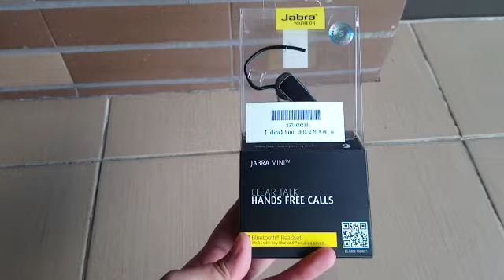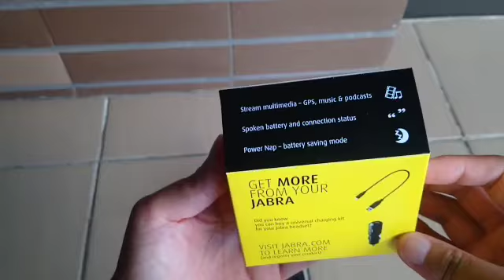UNBOXING JABRA BLUETOOTH